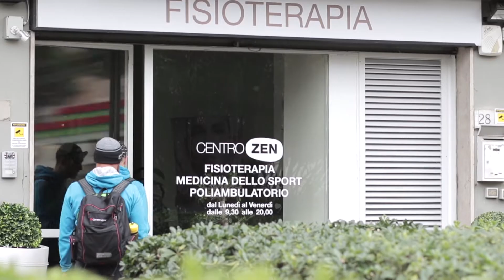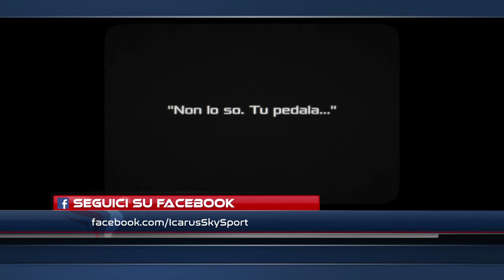Il triathlon e i Rolling Dreamers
Alla scoperta dei Rolling Dreamers. Scopri come sono nati e la passione per il triathlon.